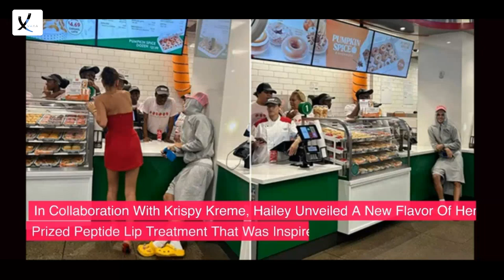Justin Bieber Takes Back Seat As Wife Hailey Hawks Beauty Brand - VAXA Post